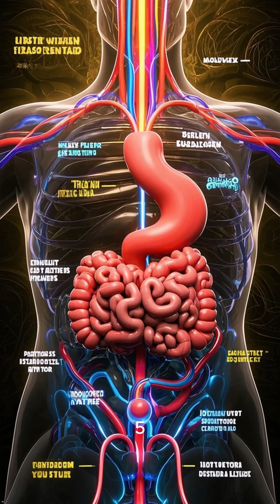5 Unexpected Facts About Your Gut-Brain Connection! 🧠🍽️ (The Second Brain)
Did you know your gut talks to your brain? 🧠🍽️
Discover 5 unexpected facts about the gut-brain connection — from your “second brain” to mood and mental health.
Watch till the end to learn how your diet and stress affect both gut and brain!